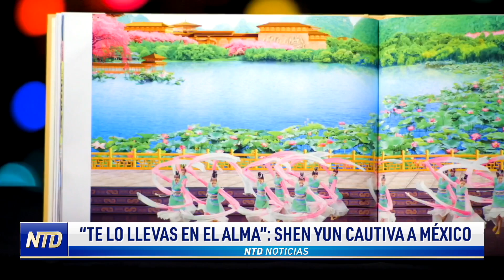“Te lo llevas en el alma”: Shen Yun cautiva a Guadalajara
La compañía neoyorquina Shen Yun Performing Arts completó la primera parte de su gira por México con cinco presentaciones en tres días en Guadalajara, a sala llena.  El público nos comenta qué le pareció el show, y qué reflexiones les deja el mensaje del espectáculo.